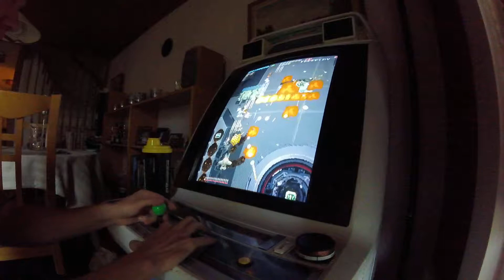Battle Garegga Grasshopper Western Record [part3]